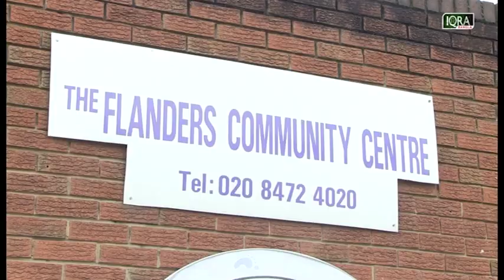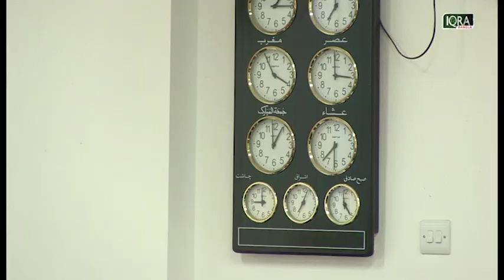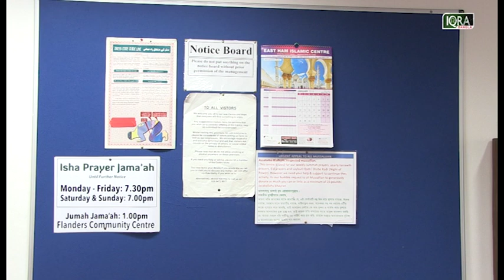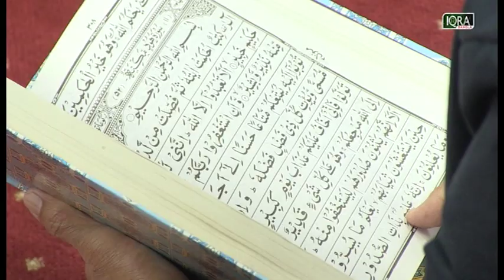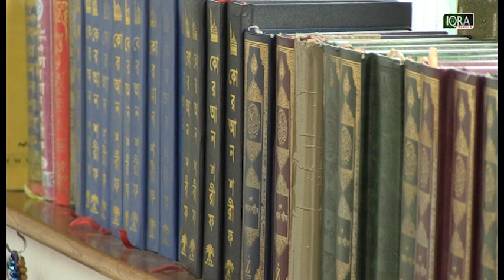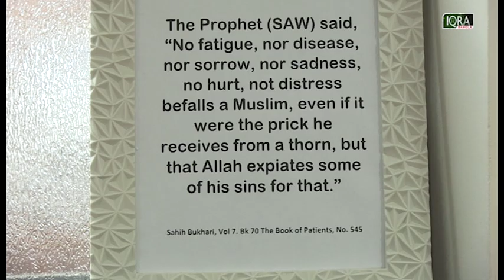Our Masjid Ep - 48 | East Ham Bangladeshi Community Trust